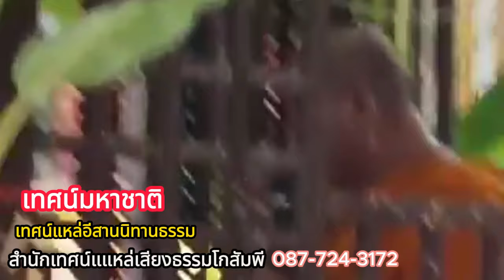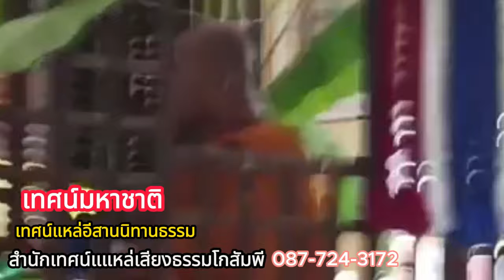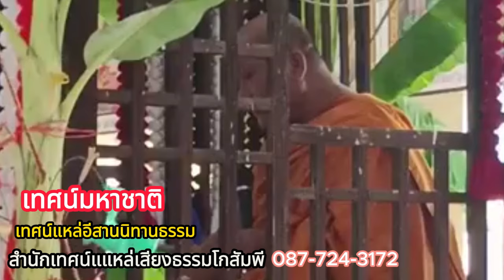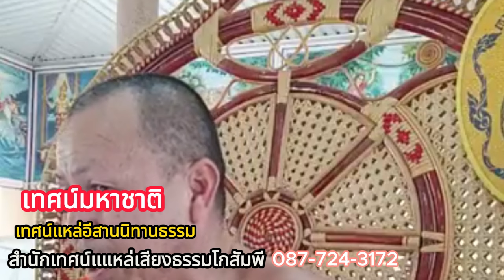เทศน์มหาาติสำนักเทศเสียงธรรมโกสัมพี พระอาจารย์ ประจวบ หน่อนาบุญ